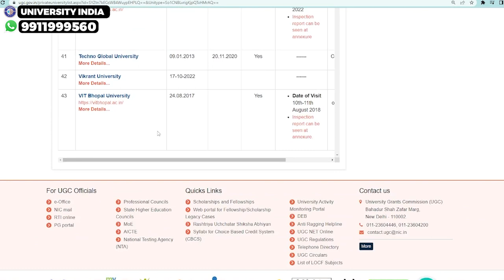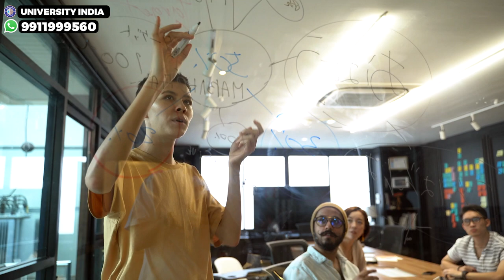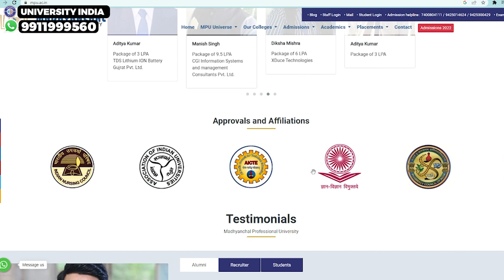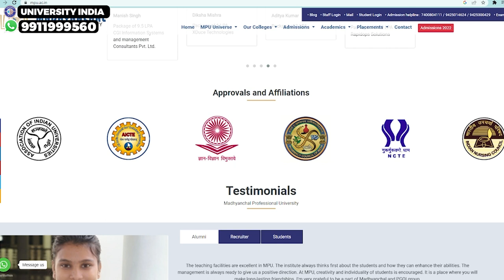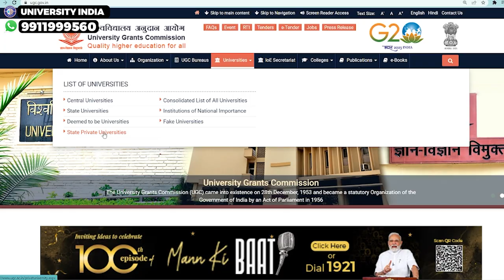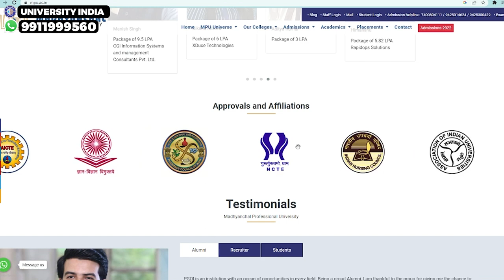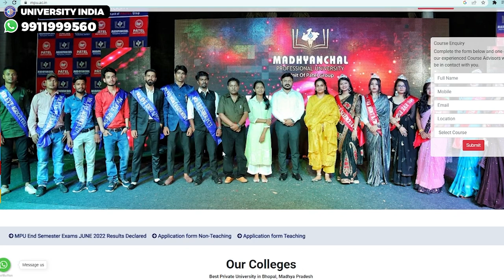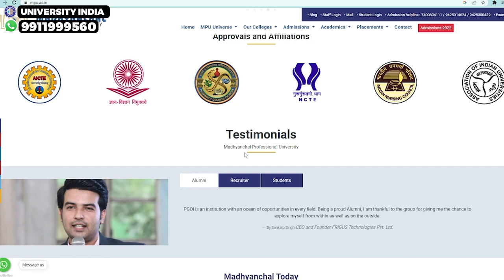Madhyanchal Professional University के बारे में जानिए सबकुछ👍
About University
To cater to the talented and skilled human resource needed for the global technological and socio-economic advancement MADHYANCHAL PROFESSIONAL UNIVERSITY (MPU) was established in 2018 under the aegis of Vanshpati Smriti Shiksha Samiti (VSSS), Bhopal. Since 2002, the Samiti has been promoting a group of 8 colleges at Bhopal and Indore under the banner of PATEL GROUP OF INSTITUTIONS (PGOI) in professional fields ranging from Diploma to Post graduation imparting knowledge and skills to think ‘Beyond the Future’. In the span of 18 years PGOI has earned its name and fame not only in the country but also abroad; to expand higher education for socio-economic development of the Nation besides scientific and technological advancement. The University is mandated to provide higher education leading up-to Ph.D. in the disciplines of Science, Education, Humanities, Commerce, Management, Engineering, Medical, Paramedical, Pharmacy, Nursing, Agriculture, Animal Sciences, Forestry, Law, Journalism, Mass Communication, Environment and many other branches. Major emphasis of the UNIVERSITY is to inculcate skill and knowledge to promote innovative development that will lead to prosperity and social development of the people. To achieve this, the UNIVERSITY collaborates with National and International Universities, and research organizations.